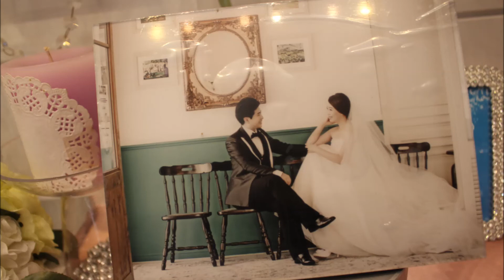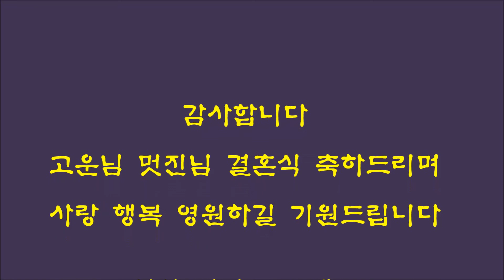영원한 나의 사랑 - 포크싱어 김희진 / 고운님 멋진님 결혼식날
설명 : 사랑과 행복이 가득한 고운님 멋진님 결혼식날 이 세상에서 가장 아름다운 모습입니다.
포크싱어 김희진님의 영원한 나의 사랑이 함께합니다.